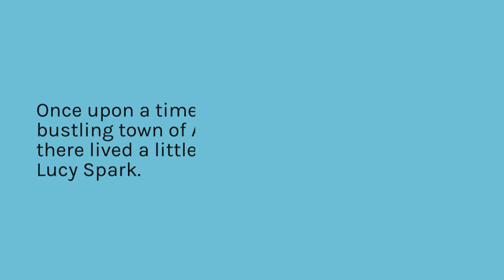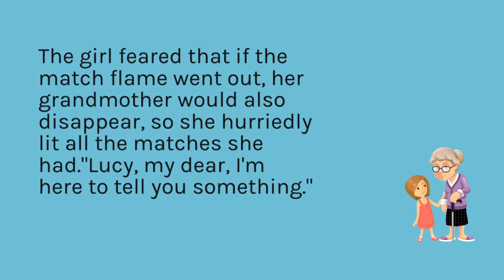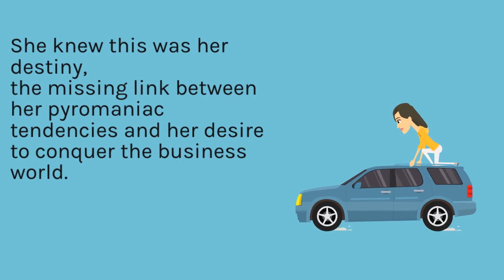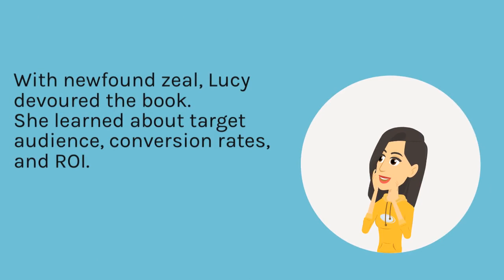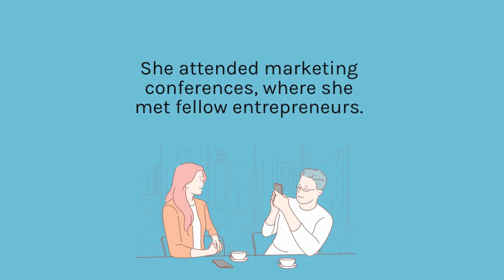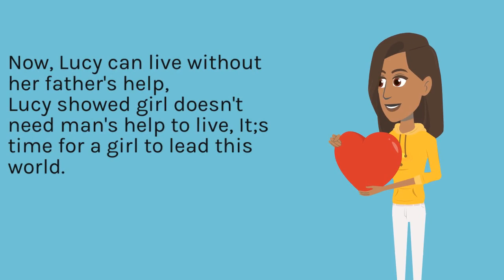[Story time] Lucy, the Matchstick Millionaires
Once upon a frosty evening the bustling city, there is a girl who became a millionaire by studying about marketing stretchy.